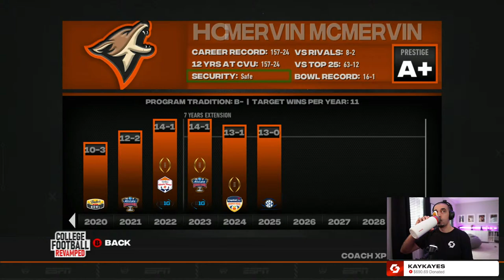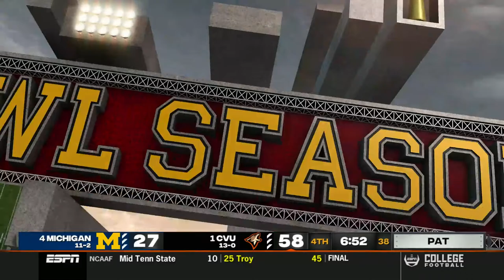COLLEGE FOOTBALL PLAYOFFS FOR CASCADE VALLEY - College Football 25 Dynasty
The Cascade Valley Coyotes head to the College Football Playoffs in Year 13!